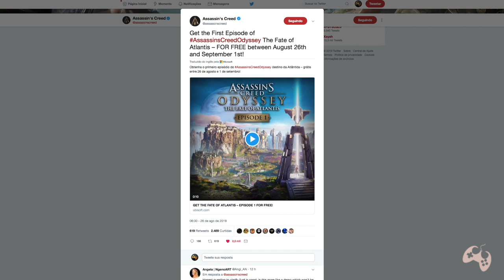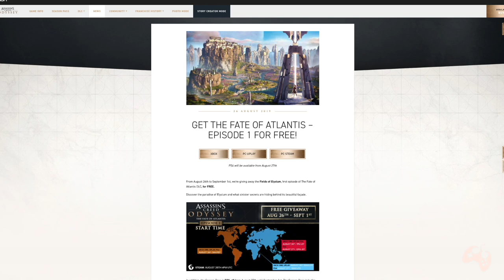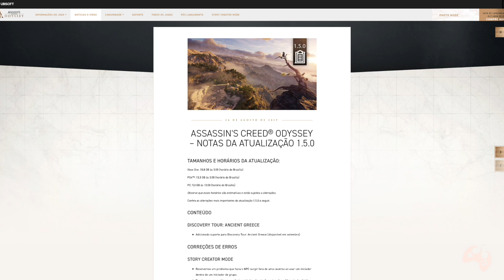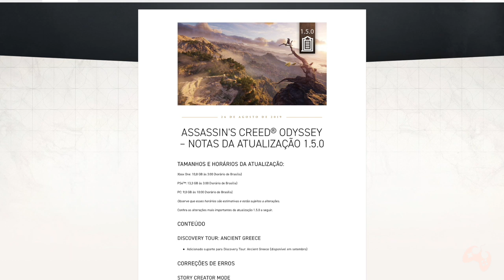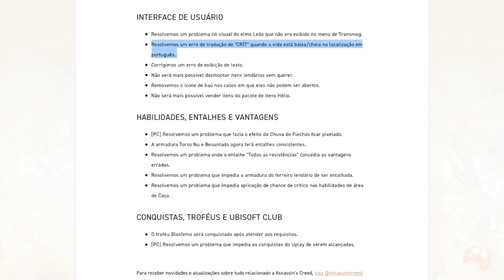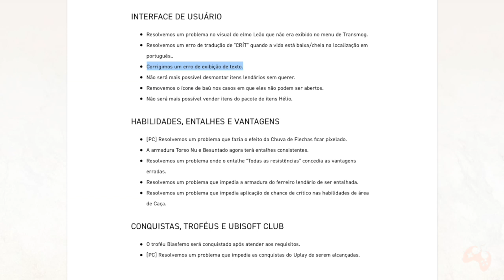Assassin's Creed Odyssey DLC GRATUITA e NOTAS IMPORTANTES da Atualização 1 5 0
Fala Fiotes!
Novo video no canal falando um pouco sobre a DLC Campos Elísios estar DE GRACA para todas as plataformas e notas IMPORTANTÍSSIMAS sobre a grande atualização 1.5.0 que chega amanhã no game.
É imprescindível dar uma espiada neste conteúdo porque alguns detalhes pode te afetar.

Parceiros

Kallil Augusto